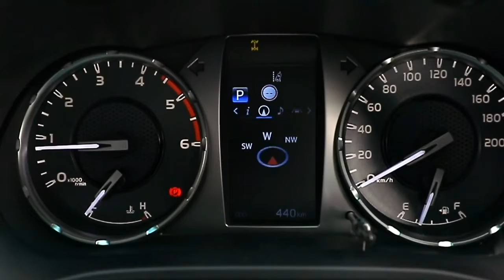All New 2021 Toyota Hilux all Australian versions